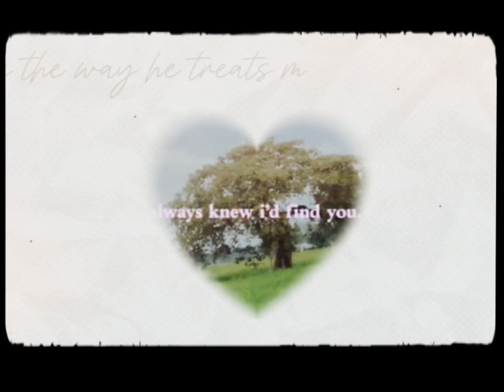𝘠𝘦𝘢𝘩 𝘮𝘺 𝘣𝘰𝘺𝘧𝘳𝘪𝘦𝘯𝘥𝘴 𝘱𝘳𝘦𝘵𝘵𝘺 𝘤𝘰𝘰𝘭~ Read description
Hi guys , I know I’ve been gone for a long time , I was dealing with school , I focused on my personal growth and on my mental health. I’m much better now and I’m happy to be back. here is the subliminal you guys have been waiting for, I know it’s been a decade but , it’s finally here !! I hope you enjoy how much your boyfriend looks and acts exactly how you wanted him too.

I wanted to say thank you so much for 1k subscribers. I never thought my channel would get this big, but now that it is I am very grateful and happy. I’ll try my best to post more.

›ˏˋ♡̩͙♡̩̩̥͙♡̩̥̩ 𝘐𝘕𝘛𝘙𝘖𝘋𝘜𝘊𝘛𝘐𝘖𝘕 ♡̩̥̩♡̩̩̥͙♡̩͙ˊˎ‹

I’m Lunar
You can call me shey , I’m 16 about to be 17 on march 19th . I like Tokio hotel , Lana del Rey , lady Gaga , Eminem , 50cent and some more artists.

Yes I know about shifting realities , and yes I have done it once .

You can send me a request whenever you what a subliminal. Send me the details that you want in it.

I will post the subliminal requests here on my channel as well!! Send me your results on my email , I would love to see them !!

 I know my subs are not aesthetically pleasing but I’m trying to change .

The link to the document with the affirmations will be in the comment section.